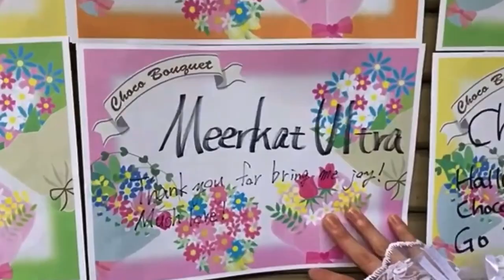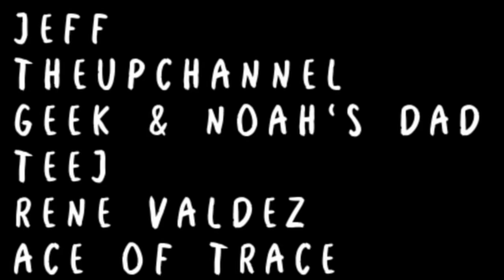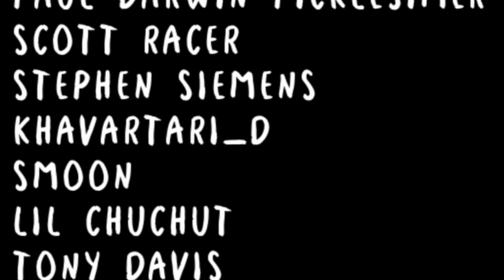TJPW's Grand Princess Was The Best Show of The Year (so far)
Mere Reflections of the TJPW Grand Princess 2024 event on Wrestle-Universe.  Give it a watch. The perfect starting point for not just new TJPW watchers, but new wrestling fans in general.